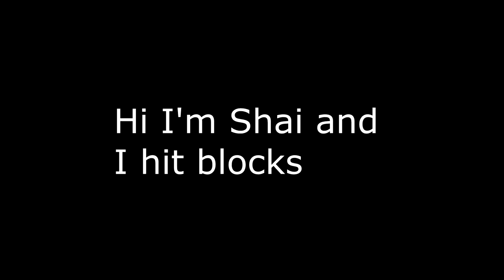Beat Saber - Embryo